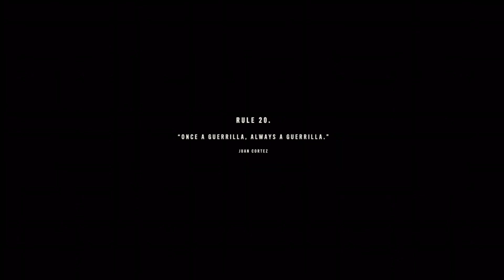Julio gets Killed in Coronado Prison - Far Cry 6